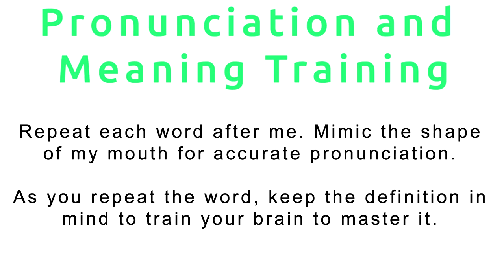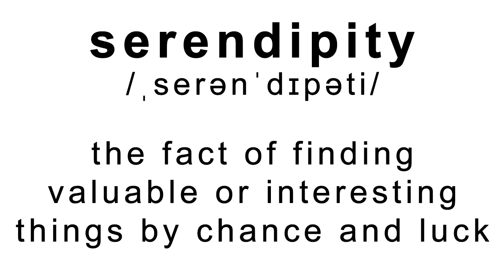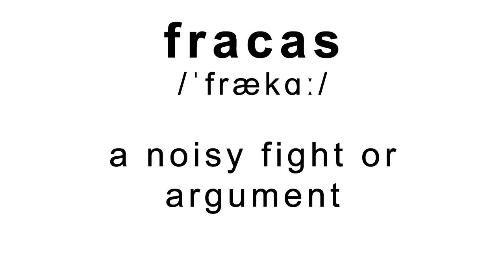009 Pronunciation Training Learning Stage